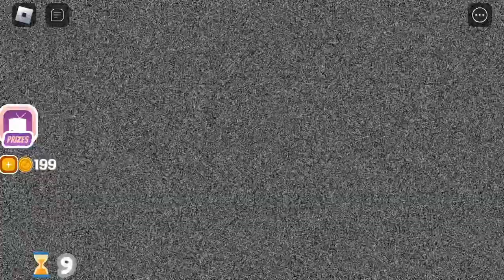The banana can fly 😱